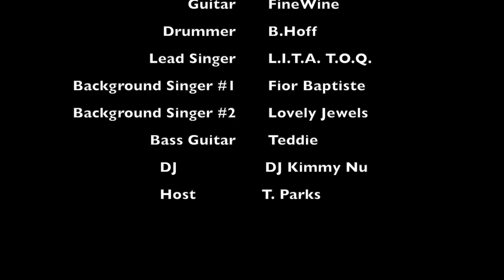227 LIVE AT THE TOUHILL